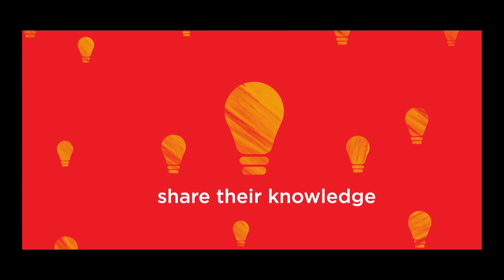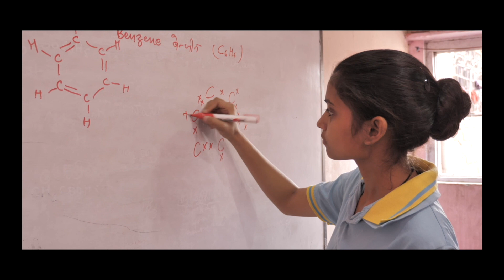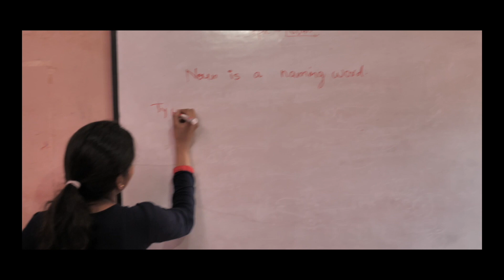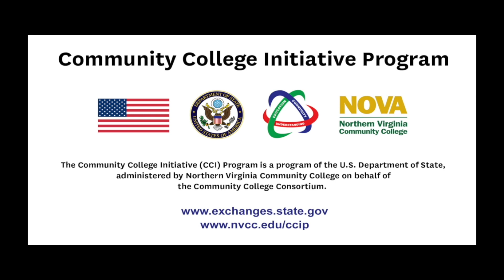Community College Initiative Program: Global Impact - India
Ramesh's story is part of the CCI Global Impact series—a collection of videos that showcase the impact of Community College Initiative (CCI) Program alumni projects and contributions in their home communities. This story was filmed by CCI alumnus Anand, with professional consultation provided by StoryCenter.

DIRECTOR'S NOTES
Anand Prakash, CCI Alumni, 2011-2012

In 2017 I was invited to work with the CCI Global Impact Series producing the film for India. I can’t tell you how high my excitement level was, knowing that I would be filming Ramesh and his NGO, Prithak. For me, filming Prithak was an emotional journey, as I was already familiar with the organization and the wonderful work they were doing with the kids who study there.

I’m also a proud alumni of the CCI Program,  and majored in Sound Design at Scottsdale Community College in Arizona. There I learned how to listen, record, modify and use sounds in film, but I was also learning a lot of other aspects about films and film-making. This was when I started to understand that there was more to films than just watching them.

After the program I came back home and started working as a sound recordist/designer while continuing to learn more about film-making in its entirety. One of  my sound design professors told me that no school can teach you what you can learn on an actual film set. So while working as a sound man I was in that environment with 60-70 other creative people who were doing their jobs to make a film look and feel fantastic. I started learning about direction, editing, and camera skills because it helps to understand the “do's and don’t’'s” in every area of filmmaking. After working with other filmmakers for more than 5 years I started my own film production company, Raagablues Studios.

I have also been able to invite other CCI alumni to work with me on different  projects, including the Global Impact video for India.  Adil Siddiqui helps me to negotiate projects, and worked with logistics and permits on this project. Christopher Dass works with me on editing and graphics, and for this project he assisted with the editing. Adil and Christopher are both alumni from Scottsdale Community College as well.

I have known Ramesh since we attended the same school in Delhi when we were younger. He has always been interested in helping others. When I heard about Prithak 4 years ago, I went to visit their center. I was fascinated with the kind of dedication and selflessness they had put into the organization.

Sanjay Colony, where Prithak is located, is a dense slum area in the heart of the national capital of India. By the age of adolescence many of the kids get into negativities like smoking and drinking, while their parents are busy  trying to make a living. They don’t have enough time and money to spend on their kids. In such a scenario Prithak has proven to be a big brother who takes care of the educational and creative needs of the students. Ramesh created Prithak so that kids in the community have a safe place to explore themselves, learn new skills, and be exposed to new ideas.

In the beginning, Prithak had a hard time establishing trust in the community, as people were not open to the idea of sending their kids to learn dance, music, theater, art, etc. So most of them did not send their kids to the center, especially girls, and some of them who sent their kids wanted them to just attend English or computer classes. It took a while for Prithak to earn the trust of the people in the community, but they did not give up.

The leadership qualities of Ramesh kept the team together. They started organizing events and seminars for the parents as well, so that parents could understood more about the current educational environment. The Prithak team was successful in spreading the message that education is not restricted to textbooks, and that different people learn things differently. Some want to read books, some want to dance, to paint, to sing.

Ramesh and his team have stayed proactive in organizing events, identifying outside events where their students can participate, recruiting volunteers for the center, finding teachers for classes offered at the center, and being available for the kids whenever they have a question or need support.

Kids in the community now use their time to learn new hobbies, make new friends, share their daily stories and struggles, polish their skills and aspire to become much more than they would have otherwise imagined. Last year, Prithak also sent their first student to attend the CCI Program.

Now Prithak is a name that most of the people in the community know and trust, and I’m extremely proud to have had the opportunity to use my skills that I learned in the CCI Program to document the incredible and much-needed work that Ramesh and his team at Prithak are doing to make a difference in the lives of kids in Sanjay Colony, and to be able to share their story with the world!